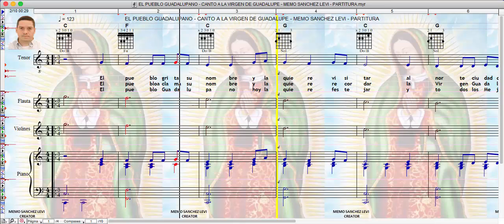EL PUEBLO GUADALUPANO [CANTO A LA VIRGEN DE GUADALUPE] MEMO SANCHEZ LEVI [PARTITURA]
MIS LIBROS EN AMAZON (LA BIBLIA MUSICAL Y OBRAS INEDITAS):